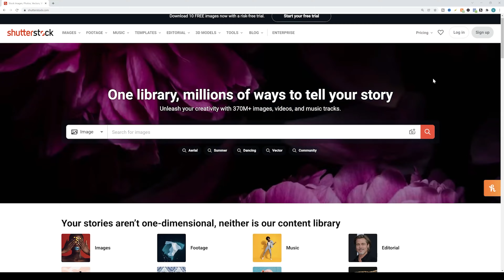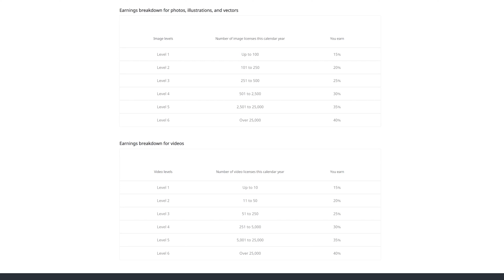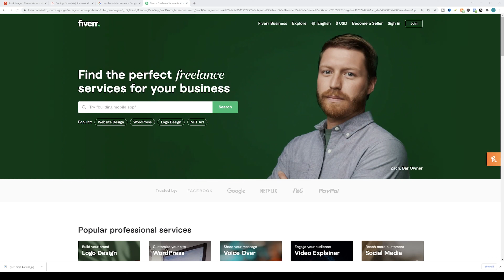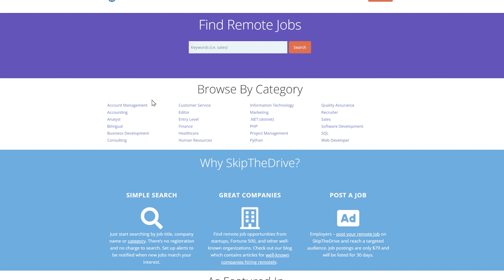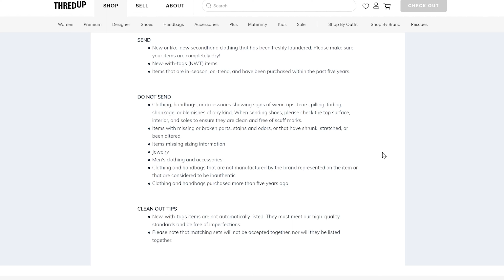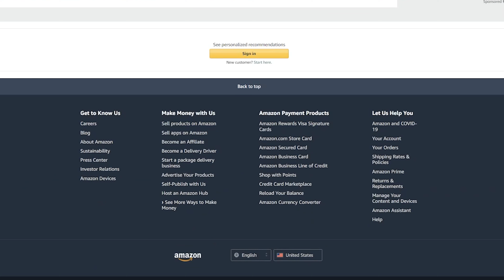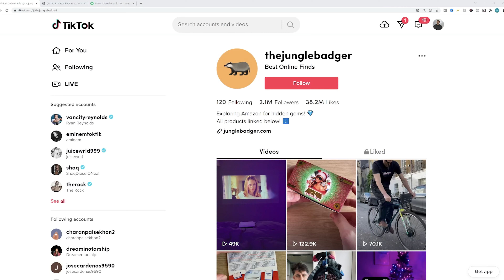Top 5 Websites To Make Money Online For 2022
If you're looking to make money online in 2022, here are some of the top 5 websites that you can use to start earning with.

Sony ZV-1 Camera
Rode Wireless Go 2 Microphone

Question of the day: What is your favorite method to earn online?

If you're looking to start 2022 off by learning how to earn online, then you're going to want to watch this video where I share the top 5 websites that you can use.